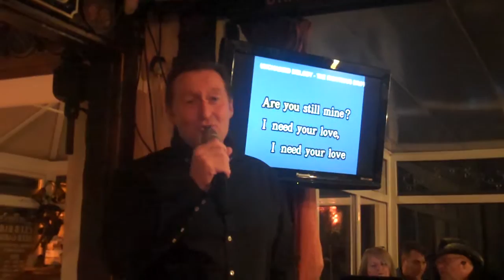unchained melody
me covering one of my favourite songs yet again. done this several times over the years but never get fed up of this song.